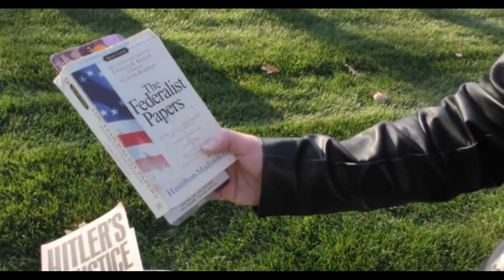King's Gambit: Chess Legend lived in the shadows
Chess Grandmaster William Lombardy teaches the world how to sort of survive homelessness.